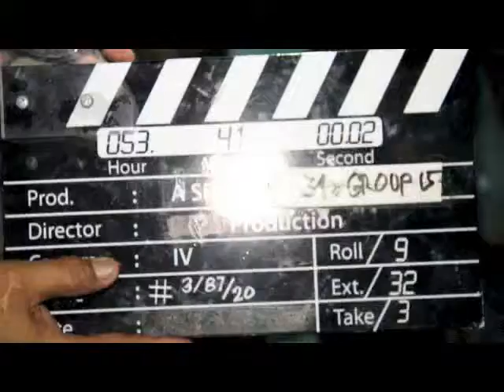A Spot III 236 GROUP 15 BAIZ